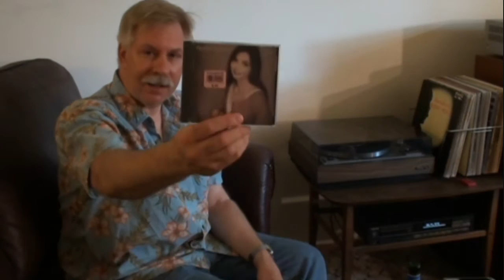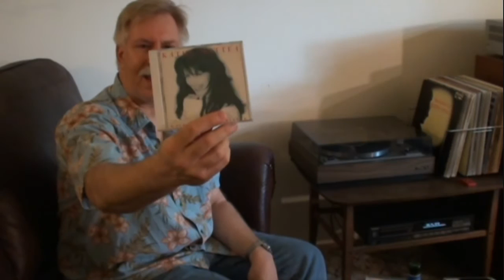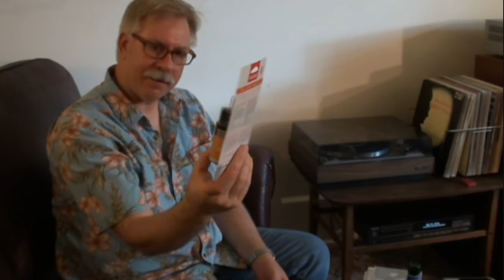Thrift Store CD Finds #2/Sound Potential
More finds and hints on getting the full experience from audio CD's